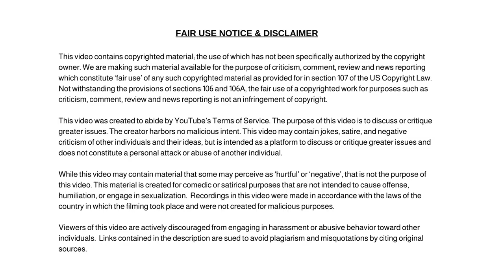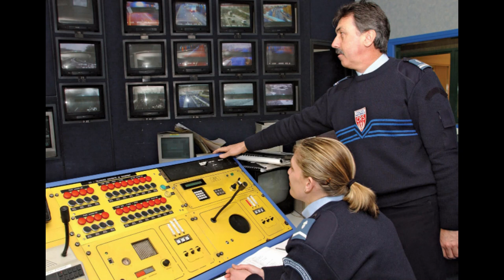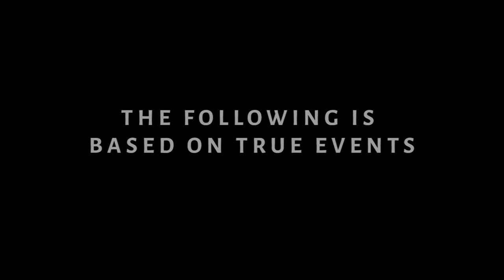Fired For Speaking Against Pronouns & Woke Professor Scolds Student For Saying Cops Are Heroes.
Teacher Fired For Speaking Against Gender Pronouns and Woke Professor Can't Stand Student Saying Cops Are Heroes.

Dum Dum

✭ Captioning ✭
News broadcaster Dum Dum, “Hi, I'm your host Dum Dum and welcome to the Dum Dum News Channel. In today's news we'll be covering woke professor scolds student for calling cops heroes and teacher is fired for speaking at school board against gender pronouns"